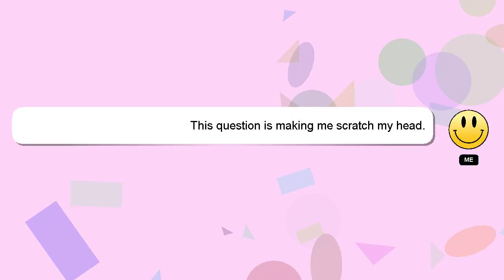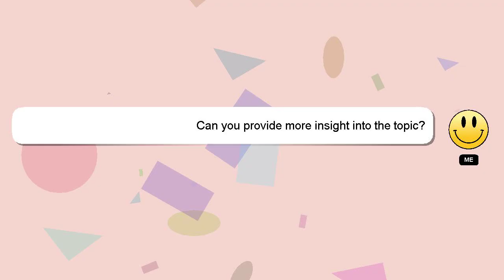How to avail lazada free shipping?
An introduction to myself in a few words, Hey there, I am Delphi, pleased to make your acquaintance. I help you answer your questions. - How to avail lazada free shipping?

Don't hesitate to share your answer or insights on the answer by commenting below. A 'heart' from me will be given as a sign of appreciation for your answer.

*2 What we are experimenting :*